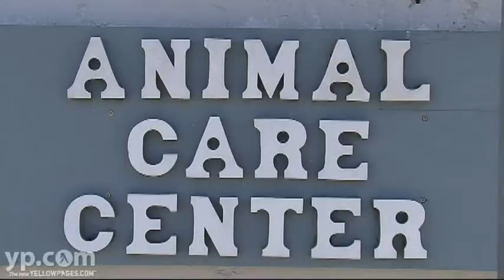Animal Care Center Vacaville CA Veterinary Hospital Pets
Is your critter crabby? Animal Care Center in Vacaville, California, provides the best veterinary care in town. They offer ultrasound, digital x-rays, dentistry, surgery, diagnostic medicine, and emergency medicine. They are a full service pet hospital with a caring staff that treats your pet as if it were their own.